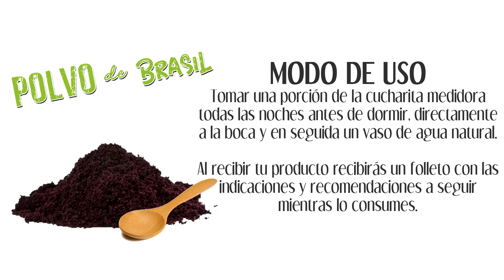Información Semilla de Brasil en Polvo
Mercado libre.

POLVO DE BRASIL (información completa) 2019